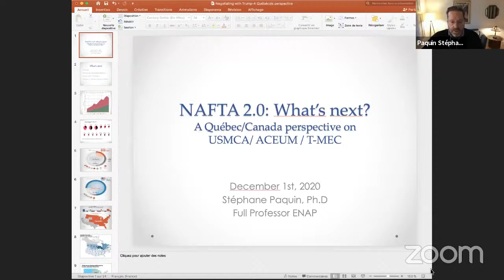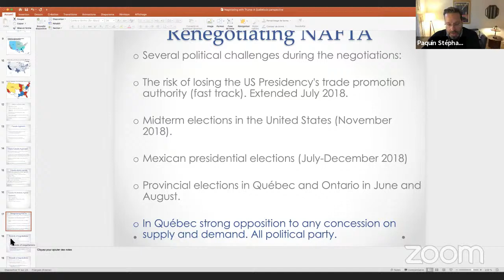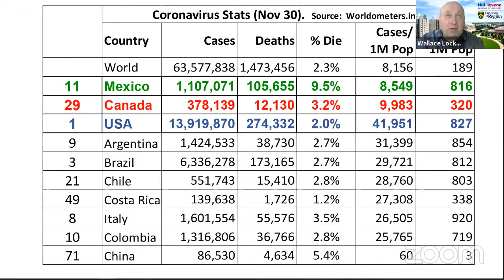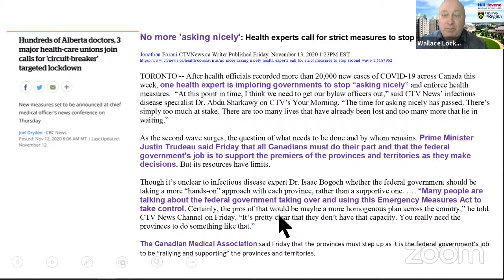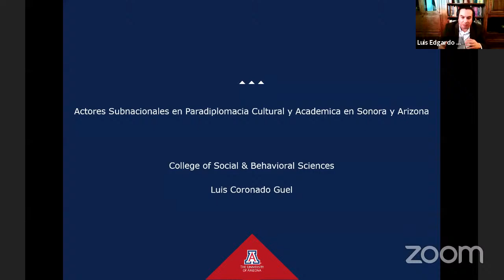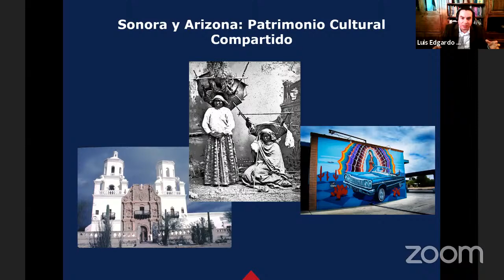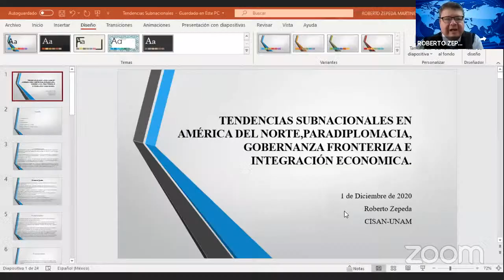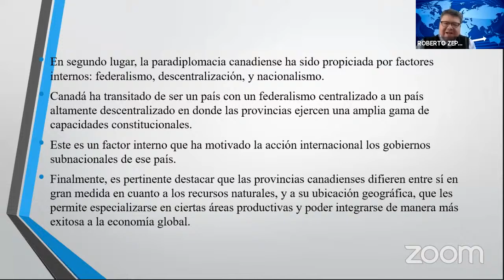Tendencias subnacionales en América del Norte